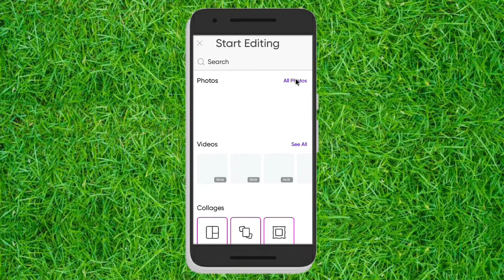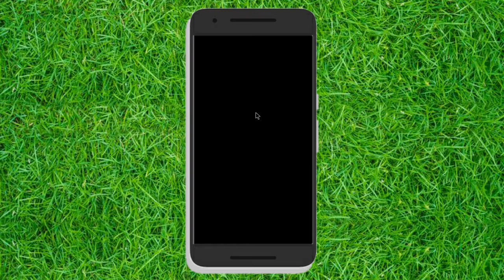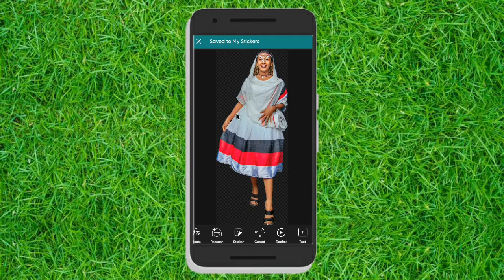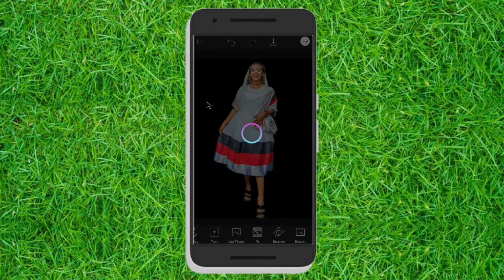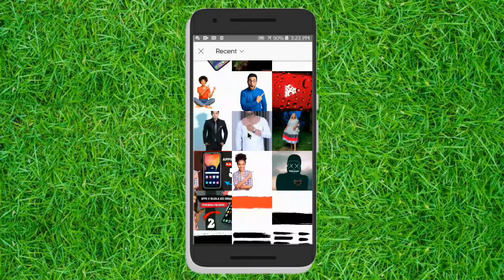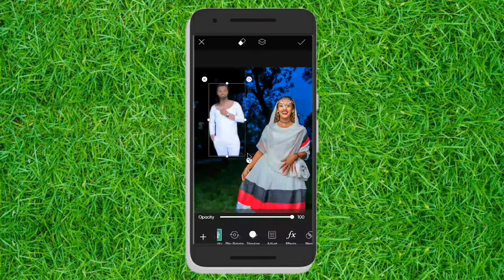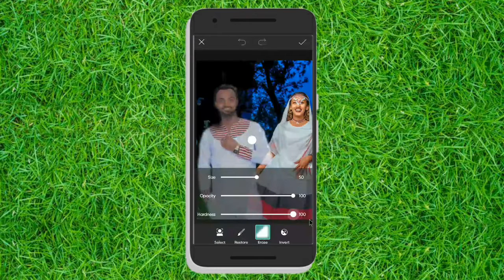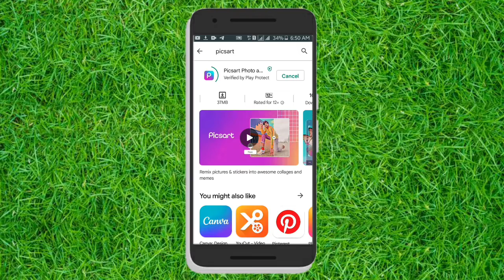🔥Suura gosa garaa garaa 2 walitti fiduun tokko taasisuun danda'ameera | Dr Nafyad Getu | Meski Menge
◉ Ｉ Ｂ Ｓ Ａ  .  Ａ Ｐ Ｐ Ｓ ◉
➣ｙ ｏｕ . ｔ ｕｂｅ ◉ Ibsa Apps
➣ ｆａｃｅ . ｂｏｏｋ ◉ Ibsa Apps
                          ɢᴏ
 ◉ ᴡᴇʟᴄᴏᴍᴇ ʙᴀᴄᴋ ᴛᴏ ᴍʏ ʏᴏᴜᴛᴜʙᴇ ᴄʜᴀɴɴᴇʟ, i love you ❤️
             ɴᴇᴡ
➣ ɪɴ
           Ｉｂｓａ . Ａｐｐｓ
◉ ɴᴇᴡ ᴛɪᴘs, ᴇᴅɪᴛɪɴɢ, ᴛᴇᴄʜɴᴏʟᴏɢʏ, ᴀᴘᴘ ᴛᴜᴛᴏʀɪᴀʟ, ɴᴇᴡ ᴀᴘᴘ, ᴛᴜᴛᴏʀɪᴀʟ, ʏᴏᴜᴛᴜʙᴇ ᴛɪᴘs, Vlogs, ᴇᴅɪᴛɪɴɢ sᴛʏʟᴇ, ᴇɴᴛᴇʀᴛᴀɪɴᴍᴇɴᴛ ᴠɪᴅᴇᴏ...

▷Thanks ◁

ʏᴏᴏʏʏᴀᴀ, ɴᴀɢᴀᴀ ғɪ ғᴀʏʏᴀᴀɴ ᴋᴀɴ ᴋᴇᴇssᴀɴ ʜᴀᴀ ᴛᴀ'ᴜ. ɪʀʀᴀ ᴅᴇᴇʙɪɪɴ ʙᴀɢᴀ ɴᴀɢᴀᴀɴ ɢᴀʀᴀ ｙｏｕ . ｔｕｂｅ ᴋᴇᴇɴɴᴀᴛᴛɪɪ ᴅʜᴜғᴛᴀɴ; ʙᴀᴀʏ'ᴇᴇ ᴛᴏᴋᴋᴏ ɢᴀᴍᴍᴀᴅᴇᴇʀᴀ !

ɢᴀʟᴀᴛᴏᴏᴍᴀᴀ !!!

              ᴏʀᴏᴍᴏ ◉ ʏᴏᴜᴛᴜʙᴇʀ

Home_Video, Question, Tips, App, Tech, technology, Apps, Ibsa Tech, Ibsa Apps, education, Edition, editor, Edit,